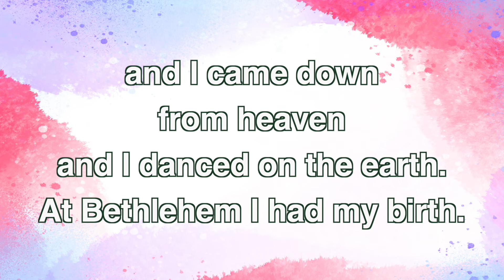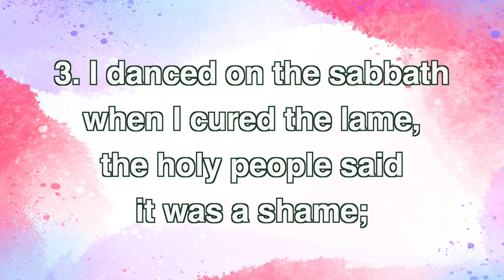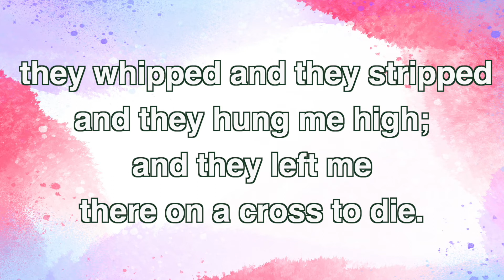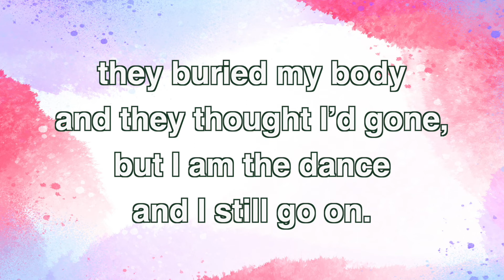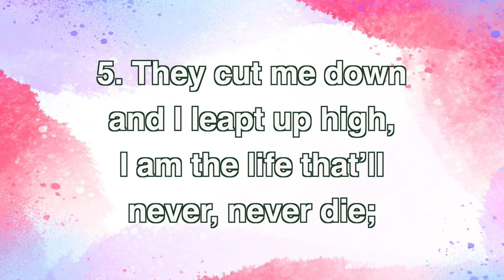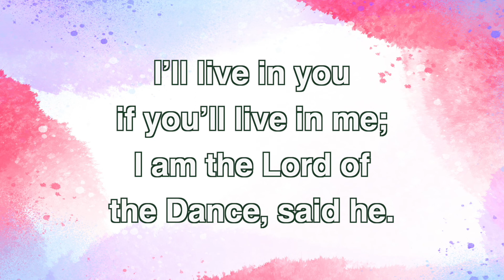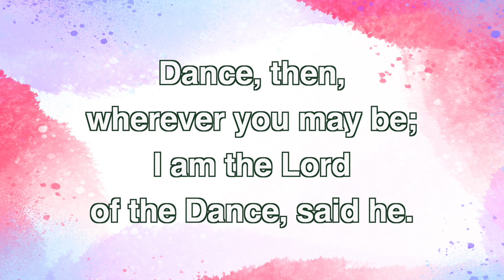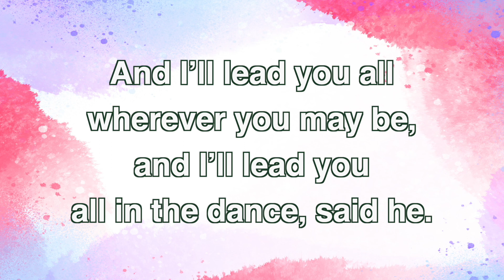Lord of the Dance (UMH 261)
[UMH 261] Lord of the Dance
WORDS: Sydney Carter, 1963
MUSIC: 19th cent. Shaker tune; adapt. Sydney Carter, 1963; harm. by Gary Alan Smith, 1988

[Lyrics]
1. I danced in the morning when the world was begun,
and I danced in the moon and the stars and the sun,
and I came down from heaven and I danced on the earth.
At Bethlehem I had my birth.

[Refrain:]
Dance, then, wherever you may be;
I am the Lord of the Dance, said he.
And I’ll lead you all wherever you may be,
and I’ll lead you all in the dance, said he.

2. I danced for the scribe and the Pharisee,
but they would not dance and they would not follow me;
I danced for the fishermen, for James and John;
they came to me and the dance went on. (Refrain)

3. I danced on the sabbath when I cured the lame,
the holy people said it was a shame;
they whipped and they stripped and they hung me high;
and they left me there on a cross to die. (Refrain)

4. I danced on a Friday and the sky turned black;
it’s hard to dance with the devil on your back;
they buried my body and they thought I’d gone,
but I am the dance and I still go on. (Refrain)

5. They cut me down and I leapt up high,
I am the life that’ll never, never die;
I’ll live in you if you’ll live in me;
I am the Lord of the Dance, said he. (Refrain)